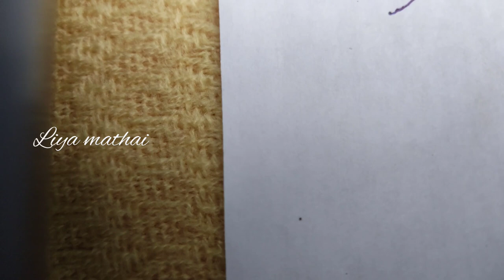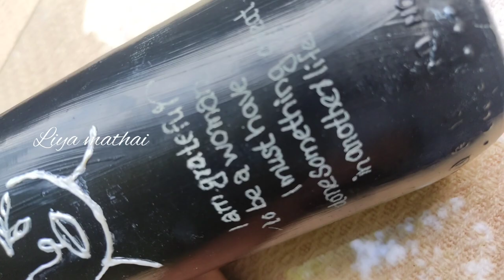women face on bottle/glass water liner drawing/home decor ideas/liya mathai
EASY WAY TO DRAW A FEMALE FACE,

how to draw a realistic face, how to draw a realistic face step by step
how to draw a face step by ste
how to draw a female face
 how to draw a face for beginners with pencil,
 how to draw a face easy way,
drawing tutorials, drawing,
drawing tutorial realistic face step by step,
How to Draw a Female Face Step by Step Tutorial
drawing using glass liner
glass painting

photo stencil,
trending
, simple bottle art,
photo in bottle,
bottle art,
 bottle craft,
face in bottle,
 draw face in bottle,
stencil art